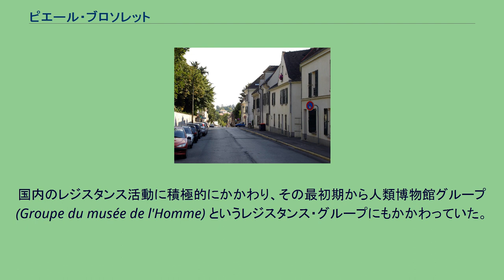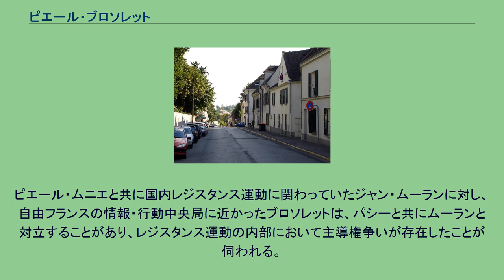ピエール・ブロソレット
1943年、ロンドン ロイヤル・アルバート・ホールで演説するブロソレット ピエール・ブロソレット（Pierre Brossolette、1902年6月25日 - 1944年3月22日）は、自由フランスの協力者である。
パリ16区オートゥイユのミケランジュ通り (Rue Michel-Ange) 界隈生まれ。
第二次世界大戦前は大学で歴史学の講師をし、ジャーナリストとしても活躍していた。
1941年初頭から対ドイツ占領軍活動を開始したブロソレットは、ジャン・ムーランと共にレジスタンス統一をはたした。
国内のレジスタンス活動に積極的にかかわり、その最初期から人類博物館グループ (Groupe du musée de l'Homme) というレジスタンス・グループにもかかわっていた。
1941年パリで書店を設立。
二人が従事した1942年夏のイギリスからフランスへのパラシュート降下作戦により、1943年1月、二つの活動の統一を決定的なものにした。
1943年3月26日、北フランス・レジスタンス組織連絡委員会を創設。
元記者のブロソレットは彼の持つ職業的、政治的人脈を自由フランスのために駆使した。
1942年、パリを脱出してロンドンに渡ってからは自由フランスの情報・行動中央局の政治顧問にもなっていた。
1942年 - 1943年の間、ブリュメール使節団の要人として活躍。
ブリュメール使節団は後にパシーが加わってアルクビューズ・ブリュメールに発展した。
ジャン・ムーランが逮捕されて7ヶ月後の1944年2月3日、ブロソレットもつかまり、3月22日、何も話さないようにゲシュタポの施設の6階から飛び降りて自殺した。
ピエール・ブロソレット通り、ヴァル＝ドワーズ県 サルセル パリのバス通りには彼の名前がついた通りがあり、良心的な人柄から、現在でもレジスタンスの活動家として多くの人の尊敬を集めている。
組織についてシャルル・ド・ゴールに直接意見を述べ、その理解を促していた。
また、レジスタンス組織北部リベラシオンや民・軍組織とも連絡を保っていた。
ピエール・ムニエと共に国内レジスタンス運動に関わっていたジャン・ムーランに対し、自由フランスの情報・行動中央局に近かったブロソレットは、パシーと共にムーランと対立することがあり、レジスタンス運動の内部において主導権争いが存在したことが伺われる。